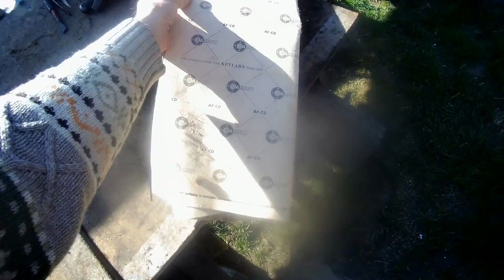Najlepszy mechanik na świecie - Ursus c 360 - Podnośnik działa !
@marekrolnik4699 Udało się ! Działa ! Pomógł mi Robert i Andrzej, dzięki Chłopaki :)
miniaturka : Dawid z kanału Puszek XD